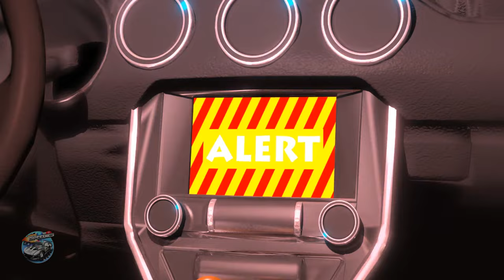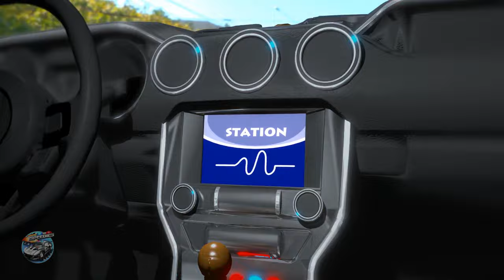Wheels on the Bus + Street Vehicles Nursery Rhymes for Kids by Speedies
Hey Kids!